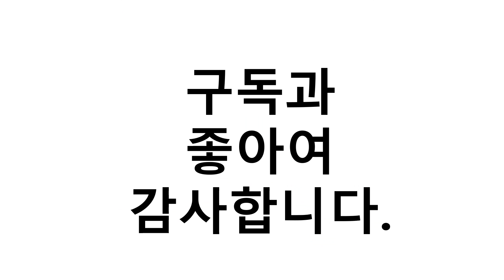진짜!인기있는 숨쉬기 편한 마스크 이거추천합니다. 추천순위 TOP10 2021년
1위. 시노텍스 귀편하고 숨쉬기편한 새부리형 신소재 마스크 50매 개별포장, 소형(S) 50매 [27,800원]
2위. 목욕탕 사우나 헬스장 찜질방 워터파크 수영장 방수 아쿠아 쿨링 물놀이용 해수욕장 어린이 유아 여름쿨 빨아쓰는 스포츠 숨쉬는 숨쉬기 편한 마스크, 화이트 L + 샤워마스크1장 [7,780원]
3위. 데일리 쿨 KF-AD 비말차단용 덴탈 마스크 대형 화이트, 50개입, 2개 [18,900원]
4위. #[국내생산100%] KF-AD 50매 입체형 비말차단 숨쉬기 편한 마스크 화이트 대형 50매, 1매입   [19,900원]
5위. 10매 연예인 끈조절 마스크 얇은 숨쉬기편한마스크 재활용 빨아쓰는마스크 귀안아픈마스크, 메쉬 끈조절마스크 검정(진회색) 10개 [14,800원]
6위. 플로우마스크 플로우 KF94 마스크 귀안아픈 숨쉬기편한 새부리형 대형 블랙 50매입 성인용, 1개 [59,000원]
7위. KF94 여름원단 마스크 숨편한 여름용 국산자재 대형 100매 [18,900원]
8위. 아이엠 마스크 4매 SET 구리 기능성 스포츠 운동 패션 빨아쓰는 숨쉬기 편한 마스크, L 남성용, 블랙 [17,900원]
9위. 여름용 2중필터 숨쉬기편한 일회용 착한 마스크 50매, 착한 마스크:50매, 여름용 2중 필터 일회용마스크 [5,080원]
10위. #[국내생산] 에어룩스 KF-AD 입체형 비말차단 숨쉬기 편한 마스크 화이트 대형 50매, 10개, 5매입   [13,900원]